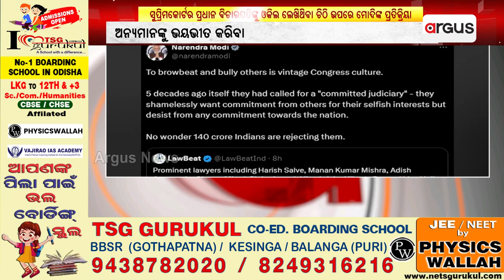ସୁପ୍ରିମକୋର୍ଟର ପ୍ରଧାନ ବିଚାରପତିଙ୍କୁ ଓକିଲ ଲେଖିଥିବା ଚିଠି ଉପରେ ମୋଦିଙ୍କ ପ୍ରତିକ୍ରିୟା || PM Narendra Modi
ସୁପ୍ରିମକୋର୍ଟର ପ୍ରଧାନ ବିଚାରପତିଙ୍କୁ ପ୍ରାୟ 600 ଓକିଲ ଲେଖିଥିବା ଏକ ଚିଠି ଉପରେ ପ୍ରତିକ୍ରିୟା ରଖିଛନ୍ତି ପ୍ରଧାନମନ୍ତ୍ରୀ ନରେନ୍ଦ୍ର ମୋଦି ।